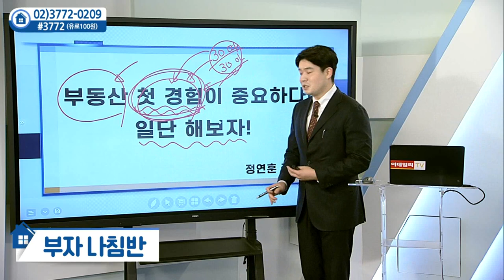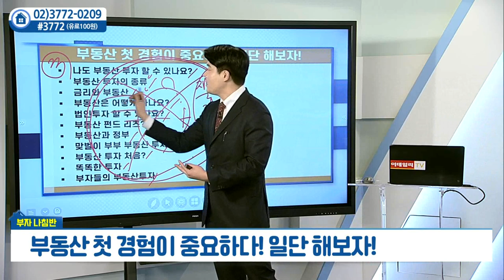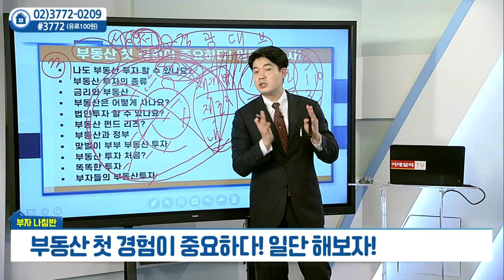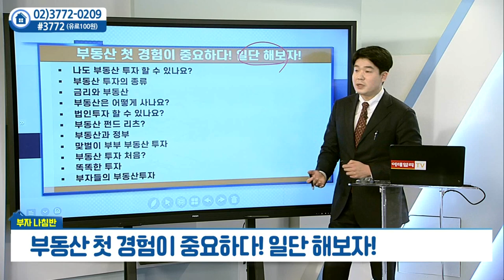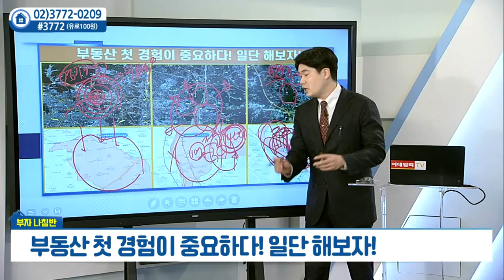부동산 첫 경험이 중요하다... 일단 해보자_정연훈의 부자나침반 (20211217)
부동산 첫 경험이 중요하다... 일단 해보자